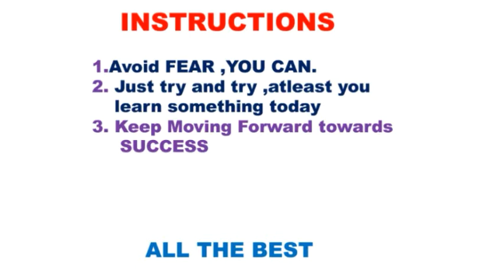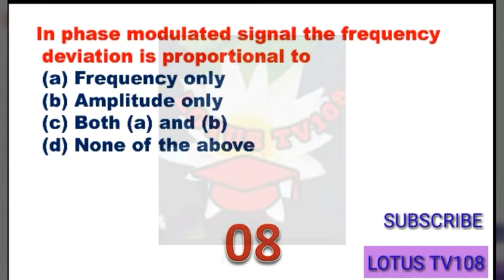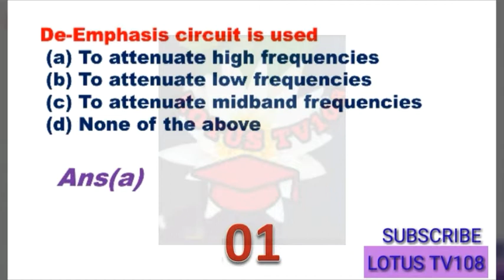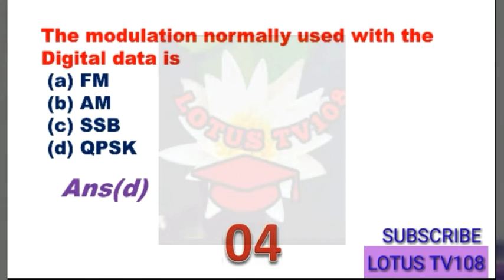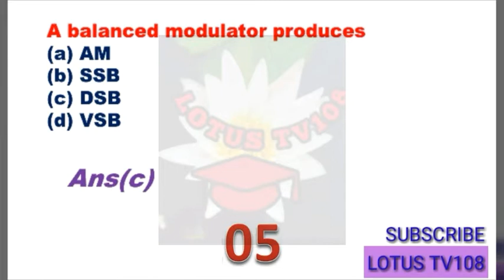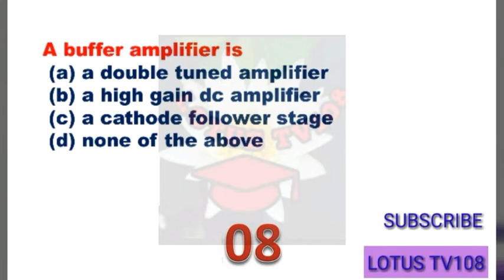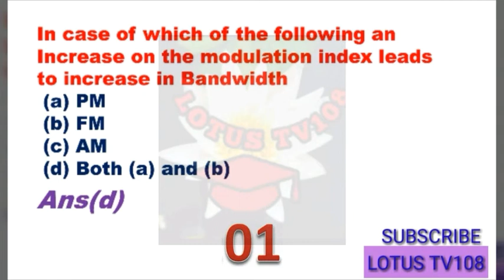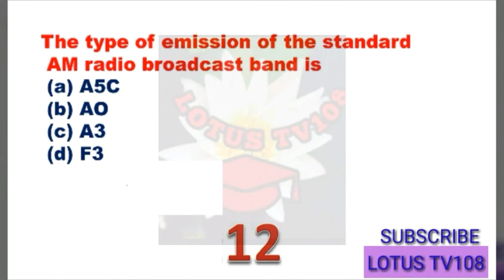ANALAOG AND DIGITAL COMMUNICATION SYSTEM MCQ QUIZ |IES | GATE | ISRO | BARC || ECE MCQ